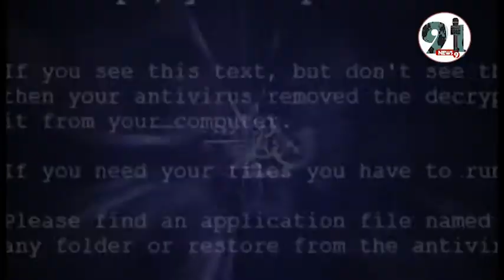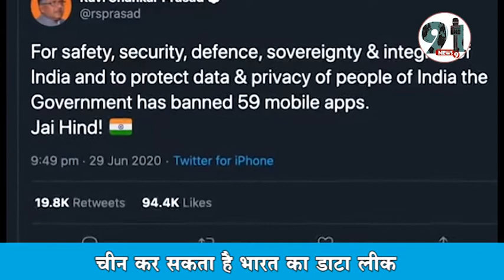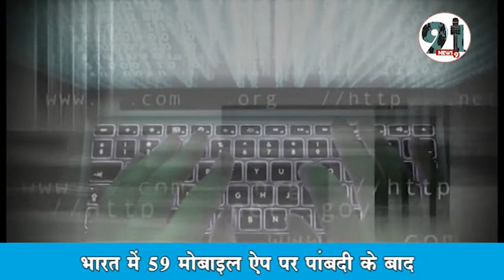भारत के चीनी ऐप बैन किए जाने पर चीन की तरफ़ से कड़ी प्रतिक्रिया आई